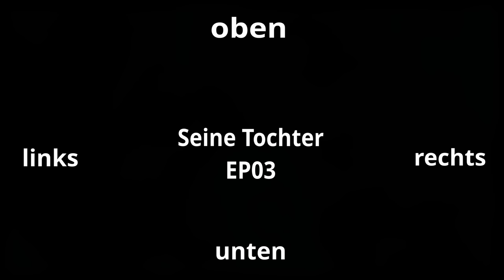SEINE TOCHTER -3DAudio- Hörspiel Episode 3 -DONUTS- mit Constantin von Jascheroff und Vinzenz Kiefer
„Seine Tochter“ bekommt ein Audio-Prequel – eine erste Season vor der ersten Season. Nur zum Hören.

Ihr hört: Folge 3: DONUTS.

Es spielen: Constantin von Jascheroff, Vinzenz Kiefer, Peter Lohmeyer und Luise Großmann.

Du "hörst" die Bilder vor Dir:
Eine ganz neue Erfahrung: Dynamisches 3Audio. Setz Deinen Kopfhörer auf und lausche mit dem Handy. Bewege es, und der Sound wird wandern. Von Links nach rechts, von oben nach unten. Neu. Cool. "Im Film".

Nach und nach stellen wir euch die Charaktere unserer Show vor. Nach und nach stellen wir euch die Charaktere unserer Show vor. Dieses Mal trefft ihr erstmalig auf Moritz Griese alias Constantin von Jascheroff und auf Gerrit Steiner alias Vinzenz Kiefer.

Eine irre Geschichte rund um FACT-ed, Duisburg und Donuts.

Habt ganz viel Spaß - und wer den "Triloten" zu "Seine Tochter" noch nicht gesehen hat:

Folge 4 mit ?? demnächst hier.

Hello Moment!
Hello Ears.